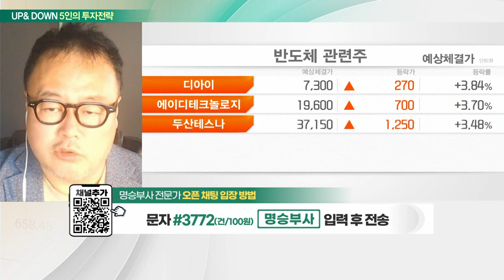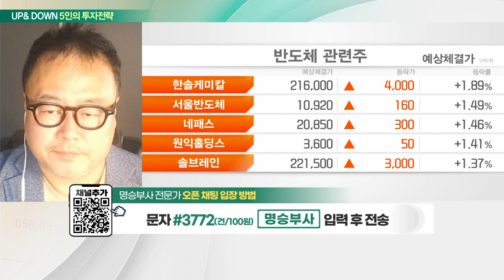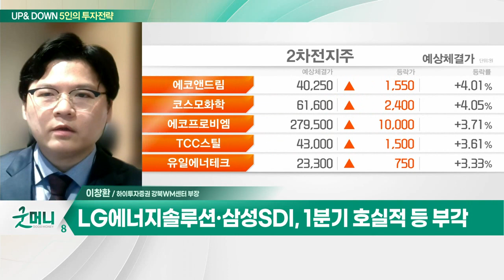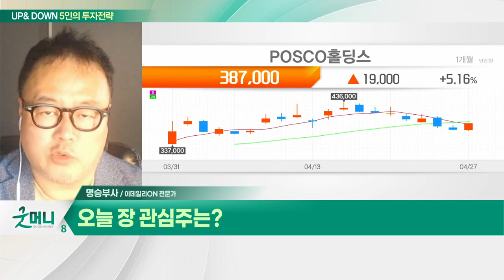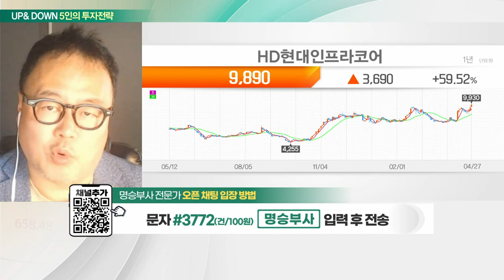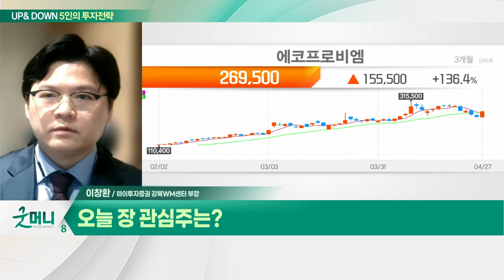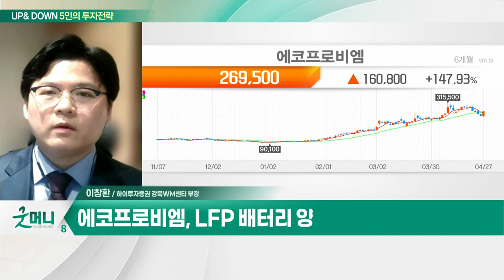HD현대인프라코어(042670)… 북미 수출 호조 / 에코프로비엠(247540)… 산업부 'LFP 전지 개발 사업' 선정_UP&DOWN 5인의 투자 전략 (20230428)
Q. 불안한 증시… 저평가 '가치주'에 주목할 시점?
Q. 꺾이지 않는 2차전지… 코스피 구원투수될까?

- 북미 수출 호조
- 외국인·기관 쌍끌이 매수

- 산업부 'LFP 전지 개발 사업' 선정
- LFP 배터리 양극재 공장 건설중
- LFP 양극재 시제품 올해 출시 예정
- 2027년 매출액 약 35조원 가능
- CAPA 2025년 40만톤·27년 71만톤 기대
- NCMX 단결정 양극재 셀 개발 기대
- 삼성SDI에 전고체배터리용 양극제 공급
- 에코프로비엠·SK온·포드, 캐나다 합작공장 공사 착수
- 에코프로 600억원 CB 콜옵션 미행사